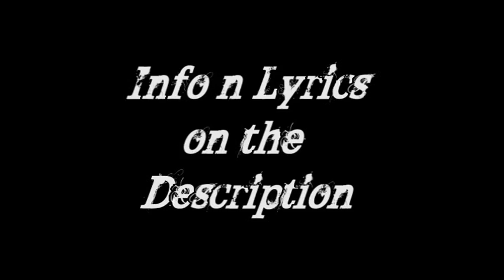Fight Paris - Southern Comfort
Fight Paris - Southern Comfort  from Paradise, Found

I've got a little story to tell you about five kids from ATL. You better listen closely, and you better listen fuckin well.
First let me introduce myself I'm KP meadow drive on the east side I'm from a place where the sunrise resides.
This is my home and it's where my heart lies it all started when I met Jason he had guitars all over the place then
I met Staxxx of money and we started out on this rock and roll journey.
Back then CMD was out name. Sex, drugs, rock n' roll was our game.
and even though the name has changed believe you me we're still the same. So where you from?
East of mississippi, and south of old D.C. is a place called the dirty, dirty it's home to all my friends and me. and i suggest you go there soon and check out all the southern belles in bloom and theres one thing the south has taught me
Tonights the night to fuckin party. after some time we needed to make a change
Luckily along came Tanner and Champ Champagne. Little did we know that after that night our lives would never ever be the same
We made the move to the mansion you see on old (?) street, I've started having parties weekly.
Man we couldn't believe how good ourselves could be Mansion parties were runnin all night long
and the poison it was flowin from dusk til dawn. Damn we really are a sight to see
ON the stage, in the bed, even when we're walkin down the street. we've been around and we've done a few shows.
and as of now we have been coast to coast and let me say i've only learned one thing.
And thats my friends is that Atlanta's King. So where you from?
East of mississippi, and south of old D.C. is a place called the dirty dirty it's home to all my friends and me.
And there's only one thing the south has taught me. Tonight's the night to fuckin party.
A-T-L-A-N-T-A is the motherfuckin city that made me.
A-T-L-A-N-T-A fuckin Tanner take it away.
So where you from?